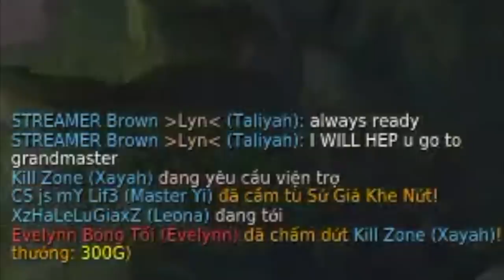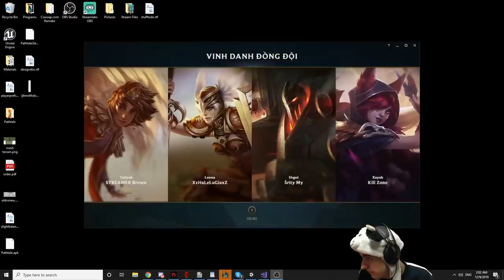AM I GOOD ENOUGH FOR GRANDMASTER? - COWSEP